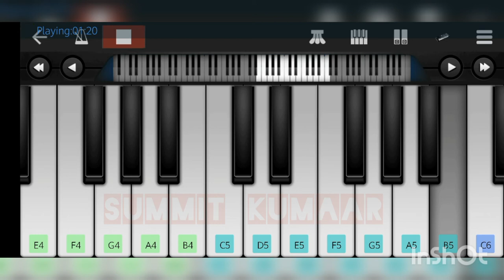Sholay | Mouth Organ | Jay Tune | Amitabh Bachchan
Sholay - Hindi Bollywood Blockbuster Movie
Jay playing mouth organ
Jay (Amitabh Bachchan)